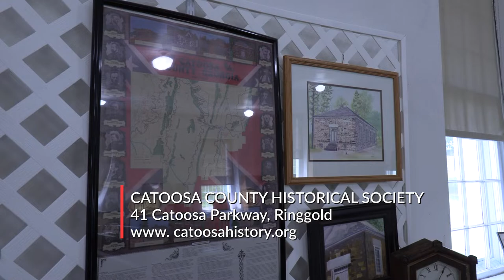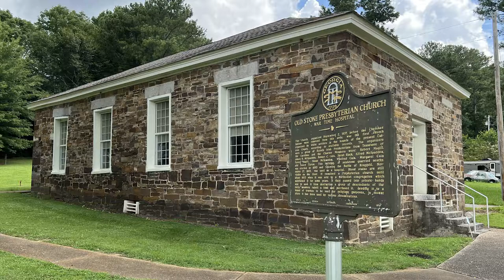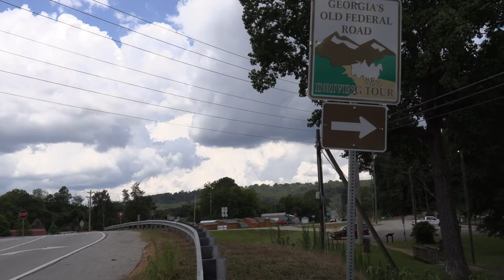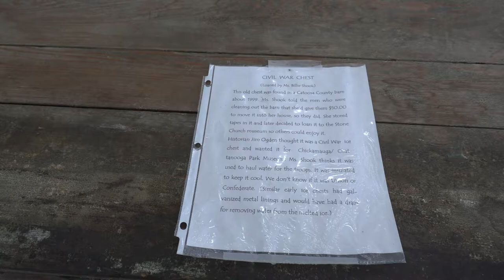Catoosa County History & Stories of the Old Stone Church, Part 3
Catoosa County Historical Society President Maurice Bandy and Catoosa County Historian Bill Clark share the stories about the Old Stone Church and how Catoosa County was created and changed through the 19th, 20th and 21st centuries.